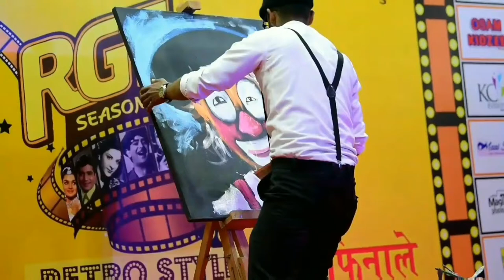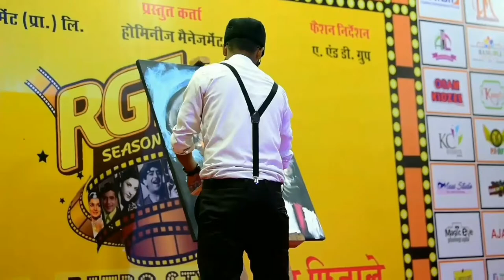SPEED PAINTING JOKER ,ON CANVAS.|STAGE SHOW|RGT